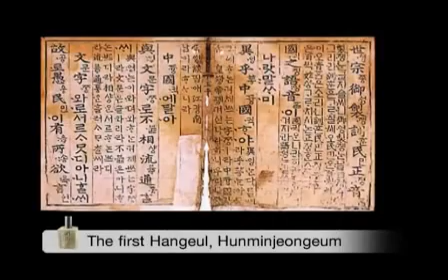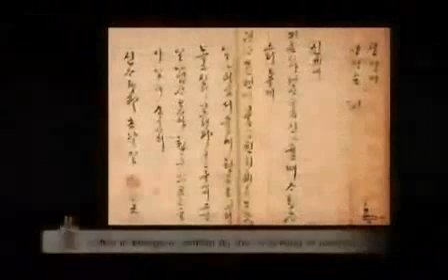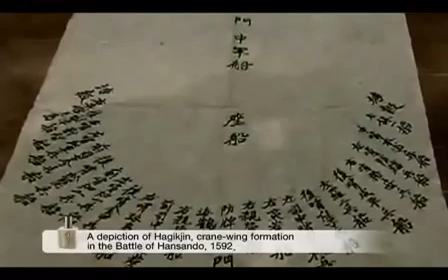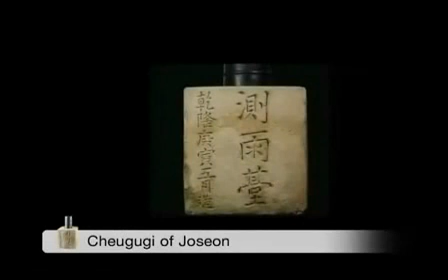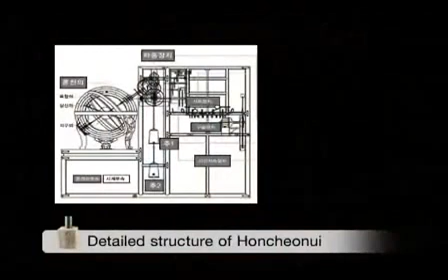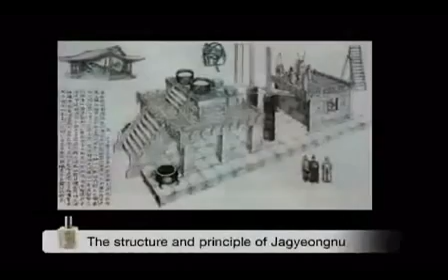Kore Tarihi - Çosan Krallığı 1392-1910 8/8 (Eng)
Koryo Krallığının sonuna doğru 1389 yılında politik ve askeri açıdan güçlü olan General Yi Seongye Kral Chang'ı (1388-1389) yılında tahttan indirdi ve yerine Kral Gongyang'ı (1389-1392) getirdi. Bununla da kalmayıp ülkede önemli reformlar yapmaya başladı. Koryo monarşisi ve soylu sınıfına karşı krallığın temel felsefesi olarak Konfiçyusçuluğu benimsediler.

1392 yılında kurulan bu krallık yönetim konusunda oldukça dengeli bir siyaset sistemi kullandılar. Devletin çeşitli kademelerinde görevlendirecekleri kişileri belirli bir sınav sistemi ile almaya başladılar, toplumsal gelişim ve düşünsel açıdan Konfiçyus'a dayanan bir toplum yaratmaya çalıştılar. Fakat bu oluşun sırasında aynı dikkat ve özen ticarete ve üretime yansımadı.

Dördüncü Kral Second'un hükümdarlığı döneminde (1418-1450) büyük bir kültür ve sanat gelişmesi yaşandı. Kralın desteğiyle krallığın önde gelen bilginleri Kore alfabesi Hangıl'ı yarattılar. Kral Second'un aynı zamanda gökbilime de büyük ilgisi vardı. Yine bu dönemde önemli bilim adamları güneş saatleri, su saatleri, göksel küreler ve gökbilimsel haritalar yaptılar. Kral daha sonra yerini oğlu Munjong'a (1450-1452) bıraktı fakat onun ani ölümüyle 11 yaşındaki veliaht Danjong başa geldi. Genç kralın tahtta olduğu dönemde monarşinin gücü ortadan kayboldu ve bunu fırsat bilen amcası tahtı zorla elinden aldı. Kral Sejo ( 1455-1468) konfiçyusçuluğu destekleyerek krallığın layık olduğu yere tekrar çıkarmak için çalıştı ve onun vermiş olduğu uğraşlar bugün Kore yaşam biçiminin de temelini oluşturdu.

1592 yılında Japonya Çin'e yapacağı akınlara yol açmak için Çosan Krallığını istila etti. Bu savaş döneminde Kore tarihinin önemli isimlerinden biri Amiral Yi Sunsin (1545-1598) Japonlara karşı koymak için Gebukson (kaplumbağa gemi) denilen dünyanın ilk zırhlı savaş gemilerini yaptırdı. Japonlar tüm yarımadanın güçlü savunması ve son olarak ta savaş Lortları Toyotomi Hideyoshi'nin ölümü üzerine Kore'den çekildiler. Bu savaş 1598 de sona erdi fakat Çosan krallığında oldukça büyük etkiler bıraktı. Ülkenin önde gelen sanatçıları, bilim adamları Japonya'ya götürülmüş yaraları sarmak için büyük bir çabaya girşilmişti.

     Savaştan sonra 17. yüzyılda Çosan krallığı büyük sosyal ve ekonomik değişikliklere tanık oldu. Bu, Krallığın maddi nedenlerden dolayı birçok reform yapmasına neden oldu. Tarım ve sanayide yenilikler yönetimde de birçok reforma gidildi.

     Kral Yeongjo (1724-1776) ve Kral Jeongjo'nun (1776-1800) benimsedikleri yansızlık politikası ve siyasi istikrar bu dönemde güçsüz olan yönetim otoritesinin kuvvetlenmesine ve ülkenin istikrarlı bir şekilde gelişmesini sağlamıştır. Yine bu dönemde bilginler için okullar kurulmuş ve bilimde önemli mesafeler kat edilmiştir. Bu bilim adamları tarım ve sanayi de önemli reformlar yapmayı uygun bulmuşlar fakat yönetim bunların bir çoğuna gereken önemi vermemiştir.

     18. yüzyılda ise yarımada sıkıntılı zamanlar yaşadı. Sel baskınları, kuraklık nedeniyle iyi hasat alınamadı ve bu açlığı, hastalıkları, kıtlığı beraberinde getirdi. Aşırı vergi alınması ülkede işçi sınıfının oluşmasına neden oldu. Bu zıt doğa ve sosyal terslikler ayaklanmalara ve ülkede karışıklıklara neden oldu, ancak ordunun devreye girmesiyle bu ayaklanmalar bastırılabildi.